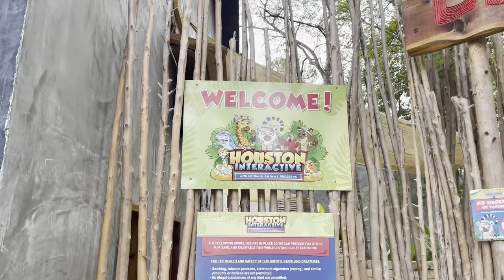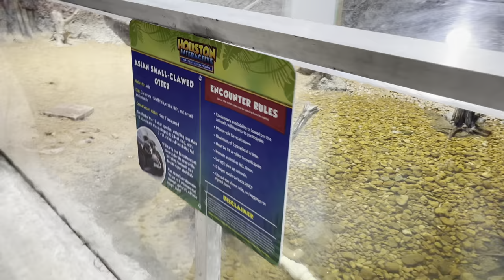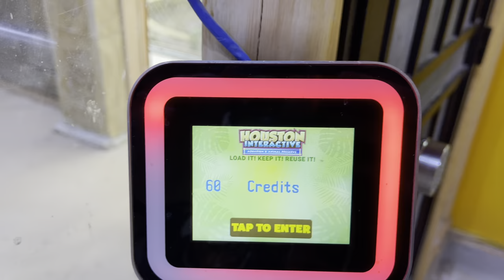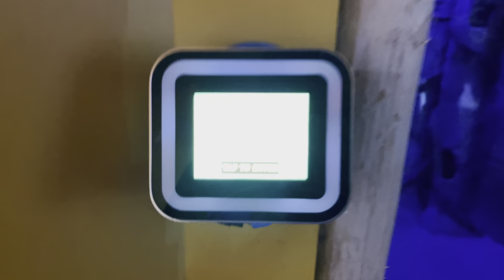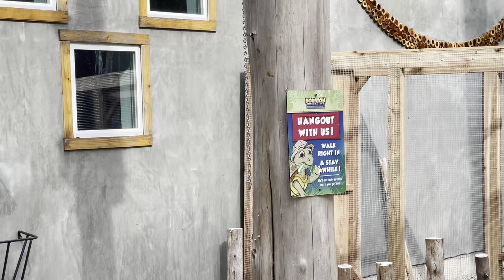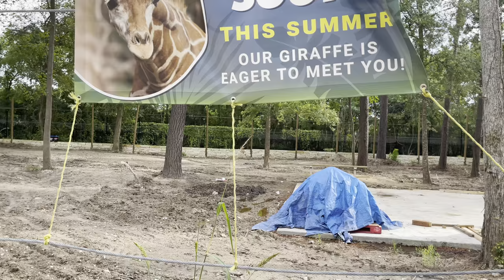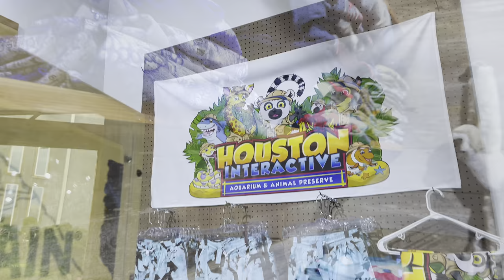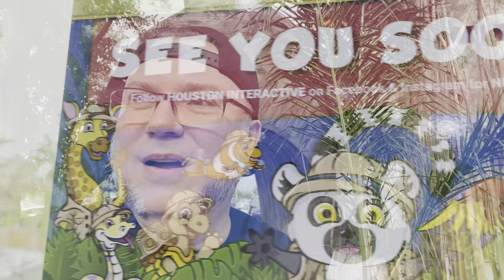Houston Interactive Aquarium and Animal Preserve FULL TOUR!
Near the airport in Houston is a new place with a long name. Houston Interactive Aquarium and Animal Preserve, where you’re encouraged to touch them all. For a an extra fee, of course.

I bought an annual membership and made my first visit to show you all what it’s all about and what you can expect on your own most epic adventures.

By watching this video, you’ll be going along with me on THE MOST EPIC ADVENTURES!

I use @Streamyard to broadcast live on my YouTube, Twitter, Twitch, and several places on Facebook at the same time!

Did you find one of my stickers? I get them made by @stickermule and you can too!